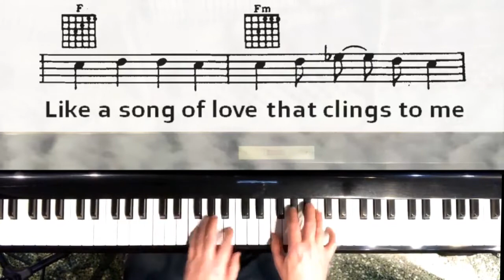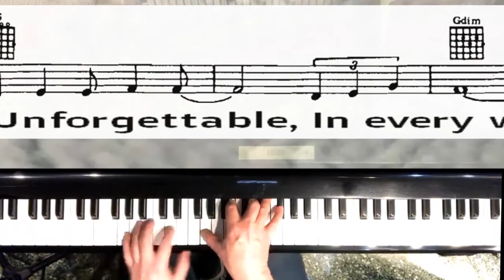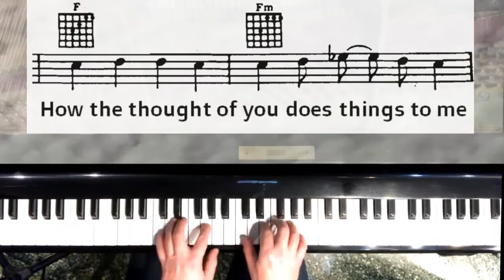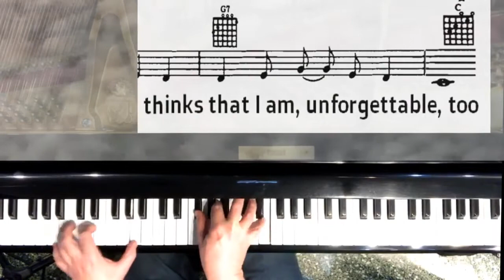Unforgettable - Piano Instrumental Karaoke by JD Sebastian, Upright Bass Guitar by Susan Horn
Unforgettable - composed by Irving Gordon, 1951, notable recordings by Nat King Cole and his daughter, Natalie Cole.